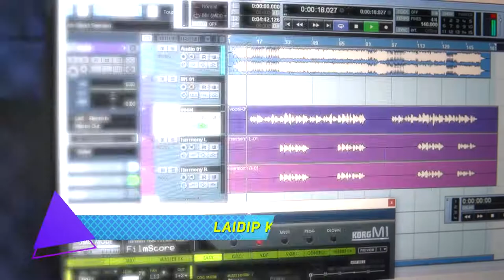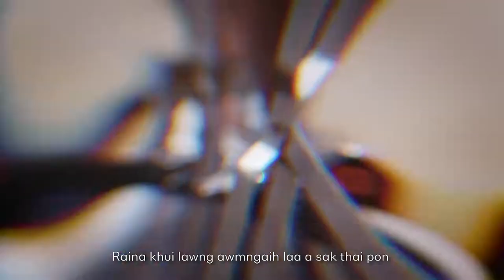Mawite - Laidip Kalawng Nan Dok || Matu Gospel Song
Title: 𝐋𝐀𝐈𝐃𝐈𝐏 𝐊𝐀𝐋𝐀𝐖𝐍𝐆 𝐍𝐀𝐍 𝐃𝐎𝐊
Composer: 𝐏𝐀𝐔𝐋 𝐌𝐀𝐍𝐆 𝐓𝐇𝐀𝐍𝐆
Artist: 𝐌𝐀𝐖𝐈𝐓𝐄

Records: 𝐇𝐎𝐋𝐘 𝐋𝐀𝐍𝐃 𝐒𝐓𝐔𝐃𝐈𝐎 [Matupi]
Mixing & Mastering: 𝐑𝐎 𝐋𝐀𝐍𝐃 [Yangon]
Lighting: 𝐙𝐀 𝐋𝐈𝐀𝐍
Videography: 𝐂𝐒 𝐏𝐈𝐂𝐓𝐔𝐑𝐄𝐒
𝐁𝐑𝐎 𝐋𝐘𝐀𝐍, 𝐃𝐎𝐑𝐎𝐍 𝐇𝐎𝐒𝐈

𝙇𝙮𝙧𝙞𝙘𝙨
𝙇𝙖𝙞𝙙𝙞𝙥 𝙠𝙖𝙡𝙖𝙬𝙣𝙜 𝙣𝙖𝙣 𝙙𝙤𝙠 𝙩𝙞𝙝
𝙉𝙖 𝙘𝙖 𝙡𝙖 𝙣𝙖𝙣 𝙠𝙝𝙮𝙝 𝙥𝙤𝙣 𝙙𝙚
𝘼𝙫𝙖𝙞 𝙫𝙖𝙞 𝙫𝙚𝙣𝙜 𝙣𝙖𝙣𝙜 𝙠𝙖𝙝 𝙡𝙪𝙣𝙜𝙣𝙖 𝙢𝙞𝙣𝙜 𝙤𝙪𝙝𝙡𝙖
𝙏𝙝𝙖𝙬𝙡𝙝 𝙧𝙖𝙖𝙡 𝙠𝙖 𝙩𝙖𝙖𝙬𝙣𝙜𝙣𝙖𝙩𝙝𝙡𝙞 𝙝𝙚
𝙆𝙖𝙢𝙖𝙝 𝙩𝙝𝙖 𝙤𝙣 𝙠𝙖 𝙩𝙖𝙖𝙩𝙡𝙤𝙡
𝙈𝙪𝙞𝙩𝙝𝙡𝙖 𝙠𝙖𝙬𝙙𝙖𝙬 𝙫𝙖 𝙡𝙚𝙚𝙣𝙜 𝙙𝙚
𝙕𝙞𝙣𝙣𝙖 𝙧𝙖𝙢 𝙖𝙣𝙜𝙨𝙖𝙠 𝙝𝙖𝙢

 𝘼𝙬 𝙠𝙖 𝙝𝙞𝙣𝙜𝙣𝙖 𝘽𝙖𝙬𝙞𝙥𝙖 𝙩𝙚 𝙠𝙤𝙝 𝙡𝙤𝙞𝙝
 𝘼𝙫𝙖𝙣 𝙗𝙞𝙝 𝙩𝙖𝙝 𝙘𝙪𝙞𝙝𝙣𝙖 𝙤𝙣 𝙗𝙖𝙬𝙞𝙣𝙖 𝙣𝙖𝙬𝙝 𝙣𝙞
 𝙃𝙞𝙣𝙜𝙘𝙞𝙞𝙢𝙣𝙖 𝙤𝙣 𝘼𝙢𝙖𝙝 𝙝𝙪
 𝘼𝙠𝙖 𝙫𝙖𝙖𝙞𝙩𝙝𝙡𝙞 𝙡𝙖𝙬𝙣𝙜 𝙖𝙩𝙖𝙝
 𝙍𝙖𝙞𝙣𝙖 𝙠𝙝𝙪𝙞 𝙡𝙖𝙬𝙣𝙜 𝙖𝙬𝙢𝙣𝙜𝙖𝙞𝙝 𝙡𝙖𝙖 𝙖 𝙨𝙖𝙠 𝙩𝙝𝙖𝙞 𝙥𝙤𝙣.

𝙆𝙖 𝙫𝙤𝙩𝙨𝙪𝙩 𝙥𝙤𝙣 𝙣𝙖 𝙝𝙖𝙞-𝙖𝙝
𝙉𝙖 𝙘𝙖 𝙡𝙖 𝙠𝙝𝙖𝙬 𝙠𝙖 𝙠𝙤𝙞𝙝 𝙣𝙖𝙬𝙝
𝙆𝙖 𝙩𝙝𝙖𝙬𝙡𝙝𝙣𝙖 𝙘𝙖𝙣𝙜𝙧𝙖𝙣𝙜 𝙖𝙣𝙜𝙡𝙖 𝙠𝙖 𝙫𝙤𝙪 𝙪 𝙨𝙪𝙩
𝙏𝙚𝙙𝙚 𝙠𝙖𝙣 𝙧𝙚𝙣 𝙠𝙖 𝙘𝙖 𝙖𝙬
𝙏𝙝𝙖𝙬𝙡𝙝𝙯𝙪𝙩 𝙧𝙪𝙞𝙡𝙖 𝙫𝙖 𝙢𝙚𝙚𝙡 𝙡𝙤𝙞𝙝
𝙍𝙖𝙬𝙨𝙖𝙬𝙣𝙜 𝙖𝙣𝙜𝙡𝙖 𝙢'𝙗𝙖𝙬𝙠𝙨𝙖𝙠 𝙥𝙤𝙣
𝘼𝙢𝙖𝙝 𝙠𝙪𝙩 𝙠𝙝𝙪𝙞𝙖𝙝 𝙩𝙖𝙝

𝙆𝙖𝙣 𝙥𝙚𝙚𝙠 𝙝𝙖𝙢𝙠𝙤𝙞 𝙩𝙪 𝙖𝙬𝙢 𝙣𝙖𝙬𝙝
𝙆𝙖𝙣 𝙣𝙮𝙝 𝙝𝙖𝙢𝙠𝙤𝙞 𝙩𝙪 𝙠𝙖 𝙠𝙝𝙮𝙝 𝙣𝙖𝙬𝙝
𝙆𝙖 𝙝𝙞𝙣𝙜 𝙘𝙤𝙣𝙜𝙣𝙖𝙩𝙝𝙡𝙞 𝙗𝙤𝙞𝙝 𝙤𝙣𝙖𝙝 𝙣𝙞 𝙠𝙖 𝙡𝙖𝙬
𝙆𝙖𝙣 𝙣𝙤𝙞𝙝𝙧𝙖𝙝𝙣𝙖 𝙧𝙤 𝙖𝙬𝙢 𝙣𝙖𝙬𝙝
𝙆𝙖𝙣 𝙧𝙪𝙝 𝙩𝙝𝙡𝙤𝙢 𝙖𝙬 𝘼 𝘾𝙞𝙞𝙢 𝙈𝙪𝙞𝙩𝙝𝙡𝙖
𝙆𝙖𝙣 𝙥𝙝𝙤𝙞𝙝 𝙧𝙖𝙥 𝙥𝙤𝙣 𝙠𝙖 𝙝𝙞𝙣𝙜 𝙠𝙝𝙪𝙞
𝙆𝙖𝙣 𝙡𝙤𝙞𝙝 𝙠𝙖𝙣 𝙙𝙚𝙢𝙣𝙖 𝙣𝙞